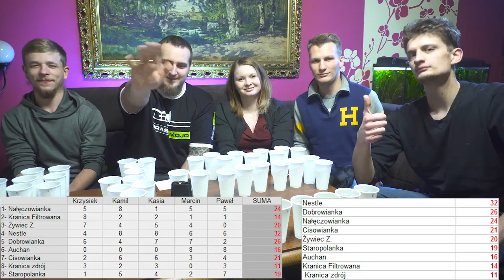Test Wód Mineralnych - Kranówka wygra?